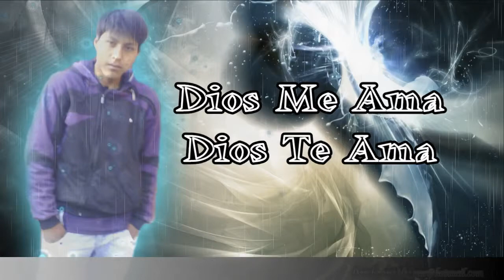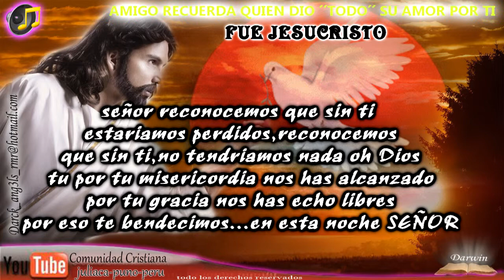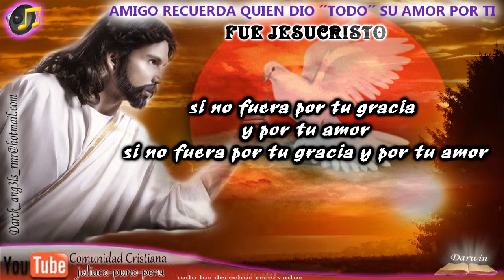QUE SERIA DE MI-jesus adrian romero HD-comunidad cristiana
gracias ati padre mio estoy como estoy te amo jesucristo